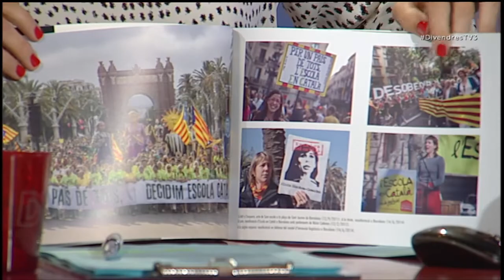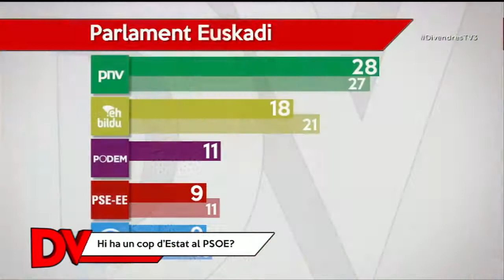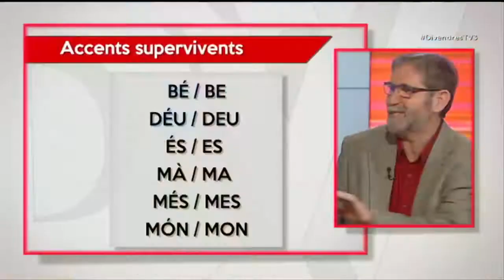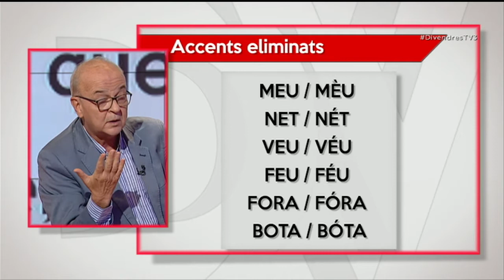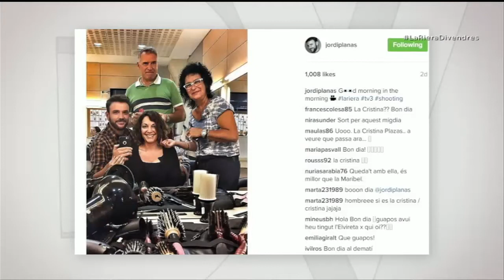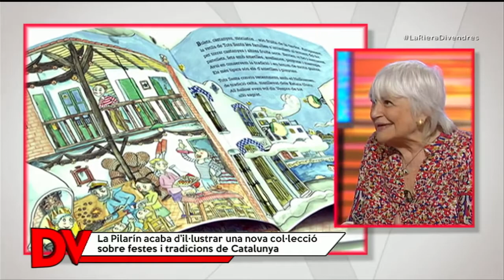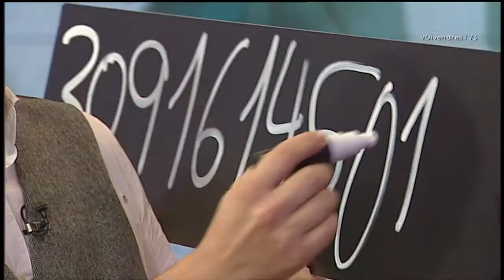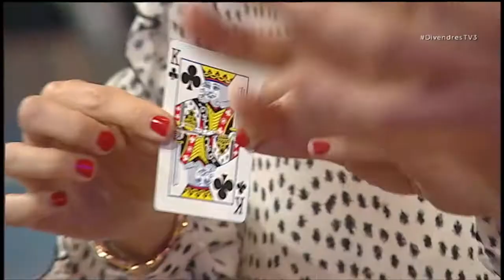Divendres - Divendres - 30/09/2016